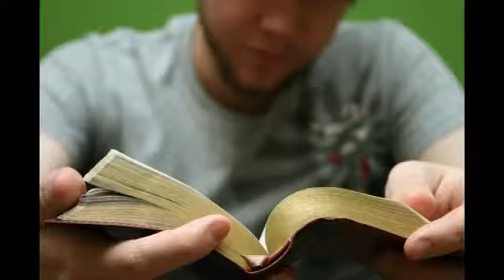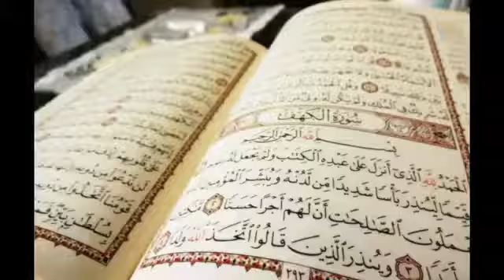Dajjal kis ko khetyh ha